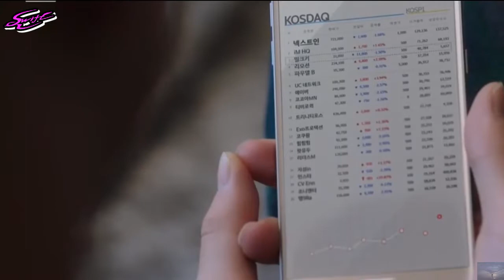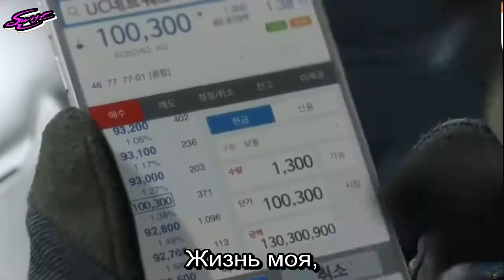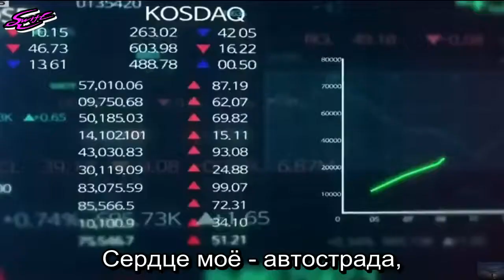[rus karaoke] Bon Jovi - Its My Life Неофициальный ост к дораме "Rich Man"